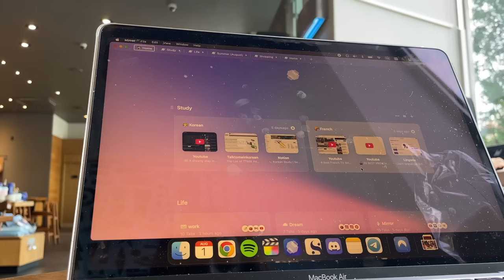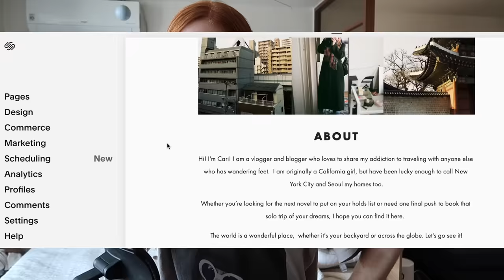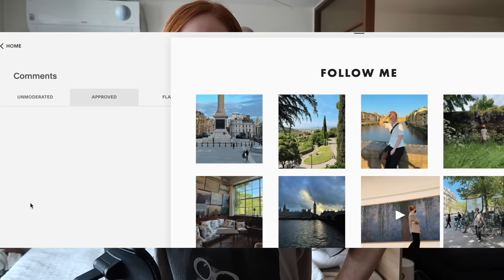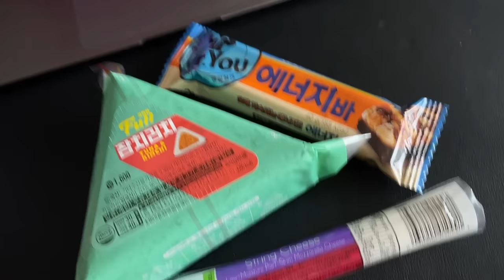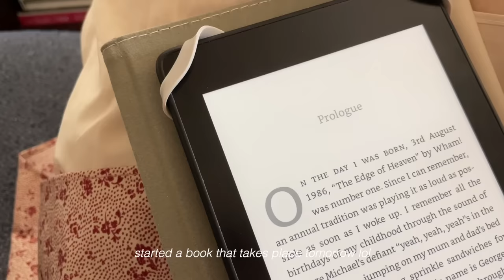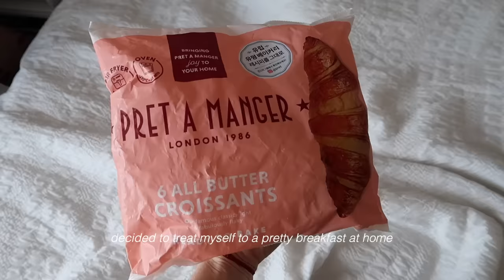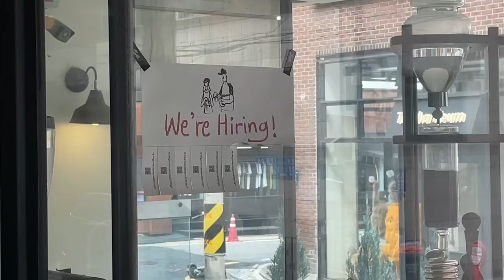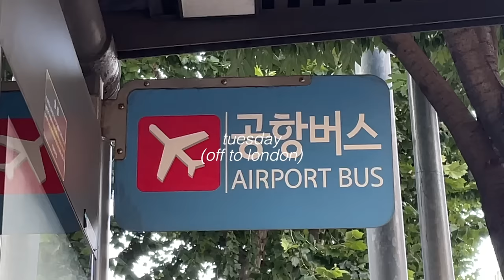seoul vlog 📹 packing for a big trip, running errands, long haul flights, life updates in korea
hi everyone! im finally back from my travels (iceland with some of you and then england with my parents!) and can't wait to share them. thank you for understanding my little wonky schedule in august but i promise im back to our regular routine :) hope youre all doing well and sending love from seoul always!